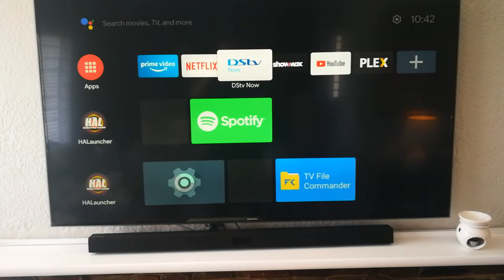Mi Box 3 - Plex